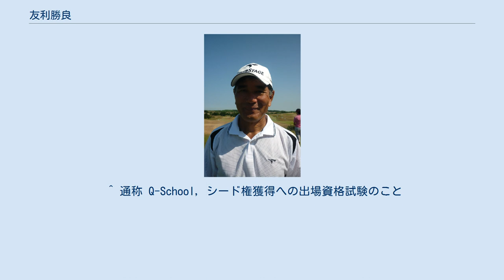友利勝良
日本の男子プロ（シニア）ゴルファー
友利勝良 友利 勝良（ともり かつよし、1954年10月25日 - ）は、沖縄県出身のプロゴルファー。
サニクリーン所属。
日本人プロゴルファーとして、初めてヨーロッパ・ゴルフツアーに4年間フル参戦した選手である。
日本ゴルフツアー通算7勝。
 宮古水産高校卒業後、就職することが出来ないまま、故郷の宮古島から本島に渡る。
親戚の手伝いなどアルバイトで暮らしていたが、20歳の時にゴルフ練習場でボール拾いのアルバイトを始める。
ゴルファーとしてのスタートはかなり遅く、21歳からゴルフを始め、24歳の時に初めてマイクラブを手に入れて練習量が増える。
26歳で福岡県の麻生飯塚ゴルフ倶楽部に入り、所属プロであった藤井義将の弟子となる。
同じ所属プロで藤井の弟子であった秋富由利夫や藤池昇龍とのラウンドで腕を磨き、1983年12月に29歳でプロテストに合格。
1986年の水戸グリーンオープンでチャレンジトーナメント初優勝、1987年の九州オープンでツアー初優勝を果たす。
1989年には日本プロスポーツ大賞新人賞を受賞。
1995年の全英オープン（セント・アンドルーズ）では2日目の強風の中を68で優勝したジョン・デーリーとトップタイで、結果的には24位であったが、世界にその名を轟かせる。
帰国後に日本プロマッチプレー選手権プロミス杯で初優勝を飾り、決勝戦で当時26歳の丸山茂樹を破った。
この優勝により日本ゴルフツアーの5年シード権を獲得すると、全英オープンで手応えを掴んだこともあり、1996年末のヨーロッパ・ゴルフツアーのクオリファイイング・スクールに挑戦して見事突破。
日本人プロゴルファーとして初めてヨーロッパ・ツアーのシード権を獲得したが、この当時、友利はすでに42歳を迎えていた。
1997年から2000年までの4年間にわたり、ヨーロッパ・ツアーのメンバーとしてプレーする。
1999年10月に行われた「サラゼン・ワールド・オープン」（スペイン・カタルーニャ）でトーマス・ビヨン（デンマーク）に2打差で敗れて優勝は逃したが、2位という成績を残す。
この期間中に戦ったメジャー大会では、1998年の全英オープン（ロイヤル・バークデール、パー70）で最終ラウンドをタイガー・ウッズと一緒に回り、その日1日で79（9オーバー）をたたいて42位に終わったことがある。
2001年に帰国後、2003年の「JCBクラシック仙台」で8年ぶりの日本ツアー優勝を達成。
この時は宮里優作（宮里藍の次兄）を2打差で振り切り、20 アンダーパー（-20, 264ストローク）で優勝。
2004年からは日本と欧州のシニアツアーに参戦し、2006年にはスカンジナビアシニアオープンで優勝。
 ^ 通称 Q-School, シード権獲得への出場資格試験のこと